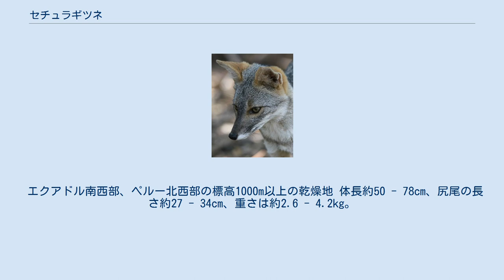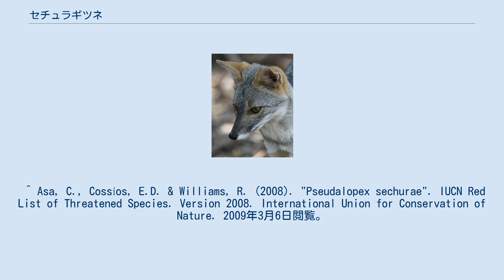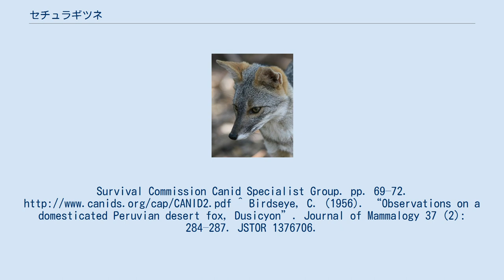セチュラギツネ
セチュラギツネ（学名：Lycalopex sechurae）とは、イヌ科クルペオギツネ属の一種である。
 エクアドル南西部、ペルー北西部の標高1000m以上の乾燥地 体長約50 - 78cm、尻尾の長さ約27 - 34cm、重さは約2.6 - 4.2kg。
 毛皮のほとんどが野鼠色をした灰色で下腹部は薄い白色かクリーム色をしている。
目の周りと足の耳の裏は赤茶色をしている。
 口の周りは濃い灰色をし、胸に灰色を帯びていて尻尾は黒っぽい。
 セチュラギツネは夜行性で単独で行動をするが、時折ペアで行動することもある。
 日和見的な捕食者で季節や生息地によって異なる。
昆虫、齧歯類、鳥の卵や腐った肉を食べる。
 子ギツネは10月から11月に生まれる。
 ^ Asa, C., Cossíos, E.D. & Williams, R. (2008). "Pseudalopex sechurae". IUCN Red List of Threatened Species. Version 2008. International Union for Conservation of Nature. 2009年3月6日閲覧。
 Database entry includes justification for why this species is listed as near threatened ^ Asa, C. & Cossios, E.D.. Canids: Foxes, Wolves, Jackals and Dogs. Status Survey and Conservation Action Plan. International Union for Conservation of Nature and Natural Resources/Species 。
Survival Commission Canid Specialist Group. pp. 69–72. ^ Birdseye, C. (1956). “Observations on a domesticated Peruvian desert fox, Dusicyon”. Journal of Mammalogy 37 (2): 284–287. JSTOR 1376706.